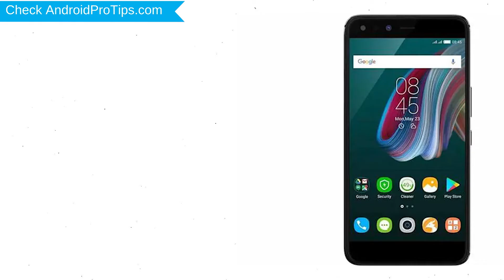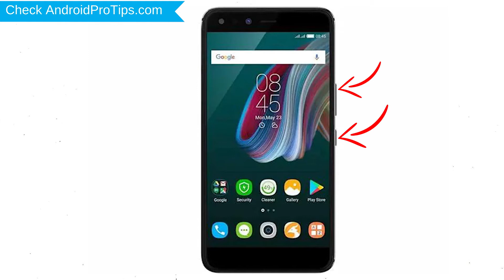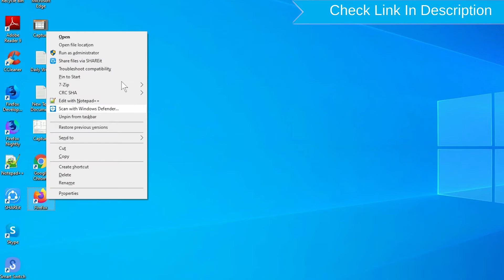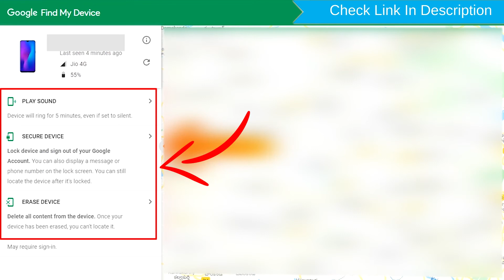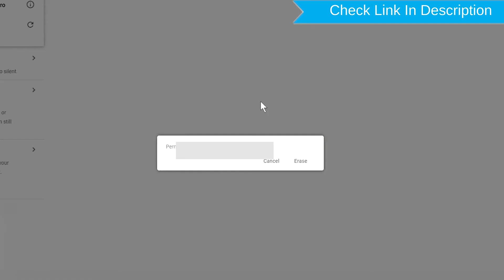How to Reset & unlock Infinix Zero 5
You can easily Hard Reset Infinix Zero 5 android mobile here. You can also unlock Infinix Zero 5 phone when you forgot the password.

In this video, you can learn how to reset Infinix Zero 5 android phone in different ways.

Video Contents
How to Hard Reset Infinix Zero 5.
Reset Infinix Zero 5 without password.
Unlock Infinix Zero 5 Android phone.
Reset Infinix Zero 5 with Google Find My Device.
Wipe/delete data on Infinix Zero 5.
Infinix Zero 5 format when forgot password.
Infinix Zero 5 bypass google account protection.

Hard reset Infinix Zero 5

First, Switch off your Infinix mobile, by holding the power button
After that, hold down the Volume Up + Power Button.
Then, Release all buttons When you see the XOS mark on your screen.
Afterward, Choose wipe data/factory reset option, Using Volume Buttons and confirm with Power button.
Navigate with volume Buttons to select Yes option and Press the Power Button.
Well done, You are successfully Hard Reset your Mobile.